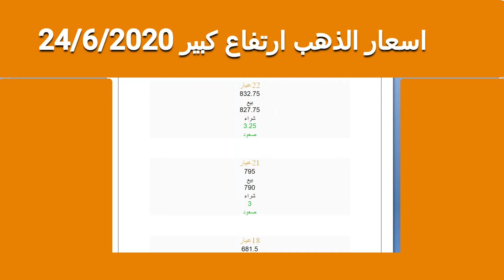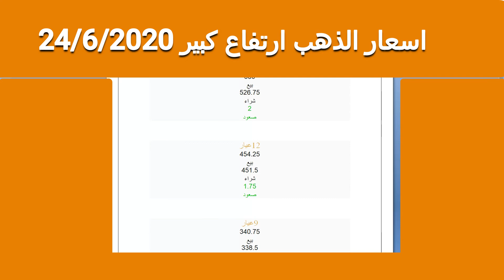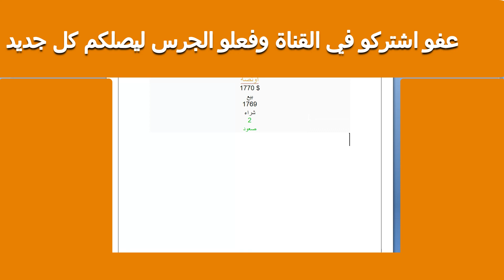اسعار الذهب اليوم 24/6/2020 في مصر